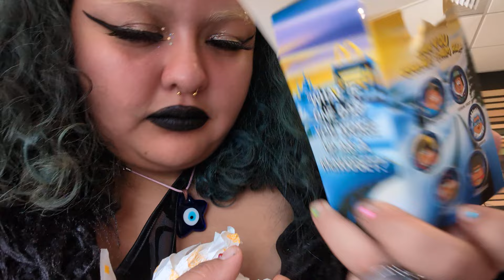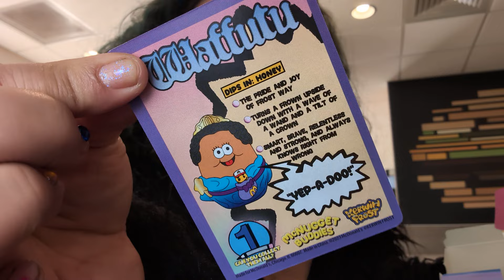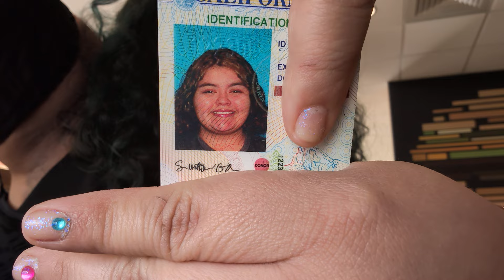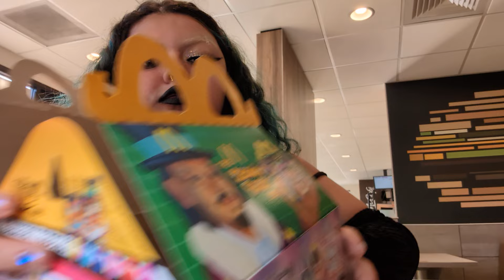🥤THE KERWIN FROST BOX🍔ADULT MCDONALD'S HAPPY MEAL🍟 (eat with me) (hella talking)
hope y'all enjoy today's video!! new hauls coming later this week 😝😝💓💓💓

clown bag

colorful strap attachment

Onlycrans:sunshineoil

Any and all ✨tips✨ goes to either groceries, videos/lives, or my green fund 🍃💚

(0 is a zero)